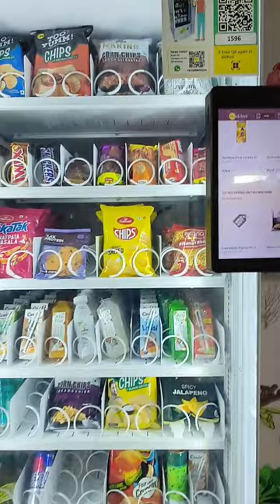office vending machine for snacks vlog subscribe to my channel more videos